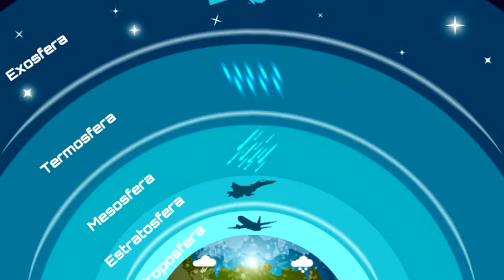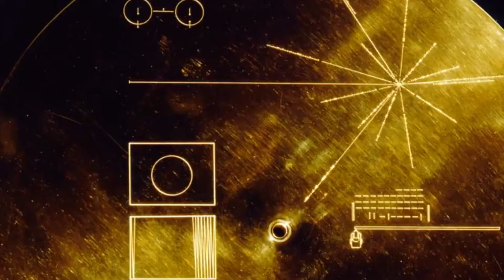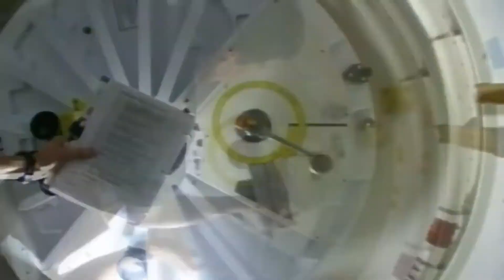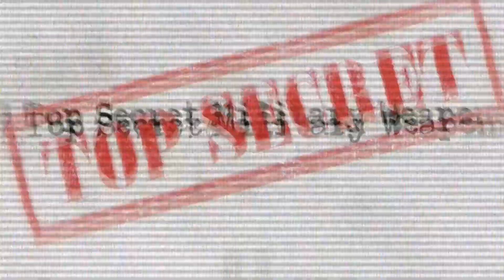NASA, HISTÓRIAS E SEGREDOS INCRÍVEIS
A Nasa dês de 1958, estuda a natureza do Universo, Criando Tecnologias e viabilizando nossa Jornada Pelo espaço.

Com muitas descobertas e muitos Mistérios, de coisas Inexplicáveis ou nem tanto?

 Muitos Mitos são criados sobre ÓVNIS e EXTRATERRESTRES, mas nada provado, pode ser pura especulação ou não?

A ORIGEM DA NASA, O LIXO NA LUA, restos mortais na lua, lua cemitério,
água em marte, Teoria da conspiração, Curiosidades, área 51, segredos, ex funcionários, Alien, óvnis, você sabia, naves, documentário, Bob Lazar, Robert Miller, Alienígenas do passado, A Nasa Histórias e segredos Incríveis.

Para as perguntas mais difíceis, nós deixamos para a ciência, para as respostas mais Simples, O Tato Explica!!